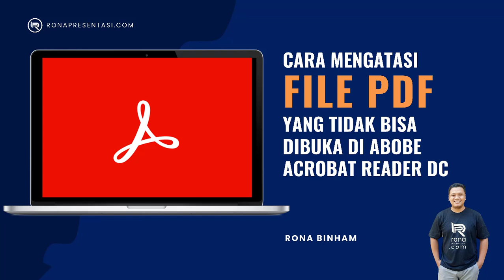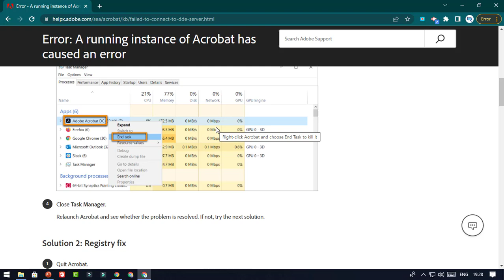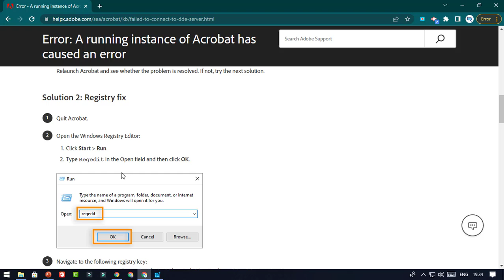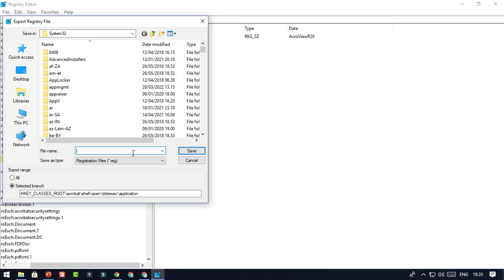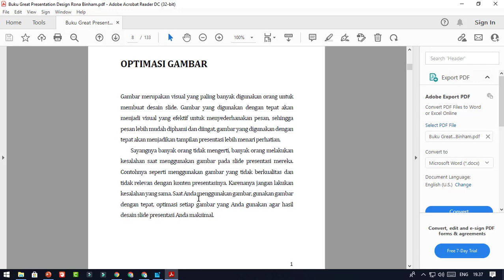Cara Mengatasi File PDF Tidak Bisa Dibuka Dengan Adobe Reader DC di Laptop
Video ini menjelaskan Cara Mengatasi File PDF Tidak Bisa Buka Dengan Adobe Reader DC di Laptop.

Rekomendasi Premium Template dan e-Course Rona Presentasi.

1. Pro Presentation Pack

Merupakan paket template presentasi powerpoint, berisi  RIBUAN DESAIN SLIDE POWERPOINT Kekinian, Menarik, Bisa Diedit, Full Animasi Untuk Presentasi, Mengajar atau kegiatan sejenis, lengkap dengan video tutorial cara penggunaan dan cara edit.

2. Great Presentation Design Digital Class

GPD Digital Class adalah Online Course Desain Slide dan Optimasi Powerpoint Terlengkap, yang akan mengajarkan Anda cara mendesain slide dengan powerpoint dari level basic hingga mahir.

3. Teach Slides

Template powerpoint terbaik khusus untuk Anda para pendidik.

Bisa diedit untuk berbagai macam materi, full animasi untuk bikin slide yang berkelas dan menarik untuk mengajar, tatap muka maupun daring. Bisa juga untuk bikin slide untuk video pembelajaran lengkap dengan video tutorial cara edit dan penggunaan template.